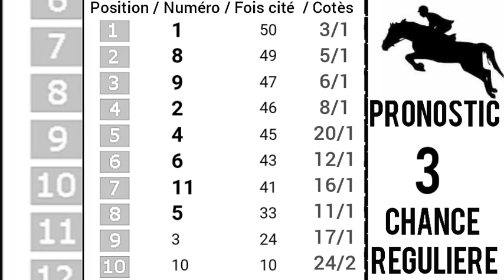PRONOSTIC PMU QUINTÉ+Lundi 07 Août 2023 Départ: 18h00/R1C8.VILLE DE TOURGEVILLE A CLAIREFONTAINE,